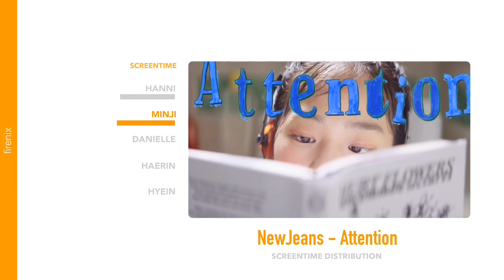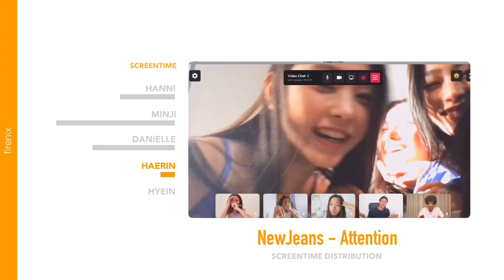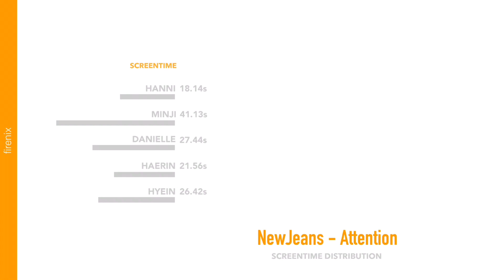NewJeans - Attention (Focus/Solo ScreenTime Distribution)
Find out which NewJeans member has the most ScreenTime in Attention MV!

What editing app do I use?
KineMaster Premium, IMovie 🎥

Which app do I use for my thumbnails?
Picsart, Phonto ⭐️

Where can you find the background video?
You can find a bunch of them in my playlist! They are all free-to-use. 🌸

tags;
screentime
newjeans screentime
newjeans screentime distribution
newjeans line distribution
newjeans edge distribution
newjeans center distribution
newjeans audio
newjeans comeback
newjeans solo screentime
newjeans solo screentime distribution
attention screentime
attention solo screentime
attention solo screentime distribution
attention comeback
attention line distribution
attention edge distribution
attention center distribution